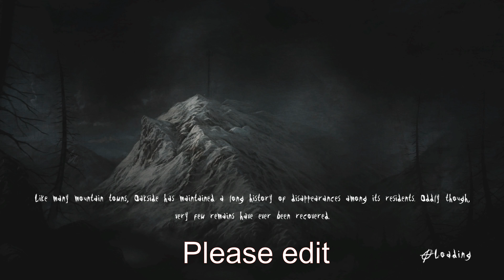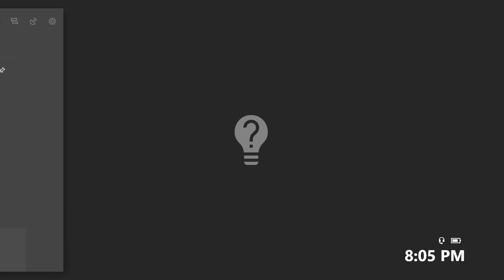Why is This Game So SCARY!! -Slender The Arrival Walkthrough Part 1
Thought i would try something i haven't in a while since i only did a walkthrough for outlast i thought to do another horror game.Like and subscribe and i hope you enjoy!!

Dalton/editor insta-
supreme_dalton.jpeg
Friends in my video:
me
Camaron
Dalton